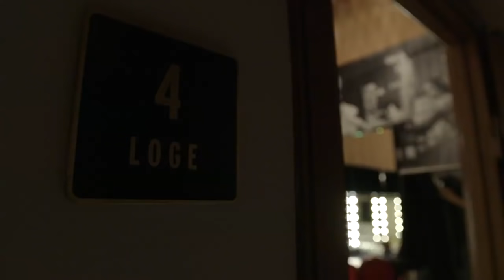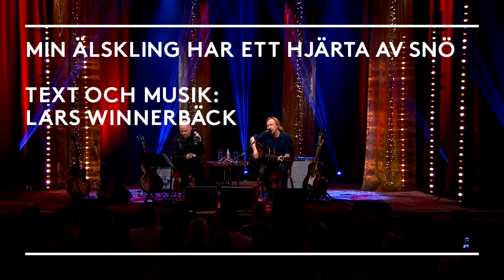Tomas Andersson Wij spelar med Lars Winnerbäck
Inspelat på Vasateatern i Stockholm 14 september 2016 för Sveriges Television.

Producent: Karin af Klintberg.